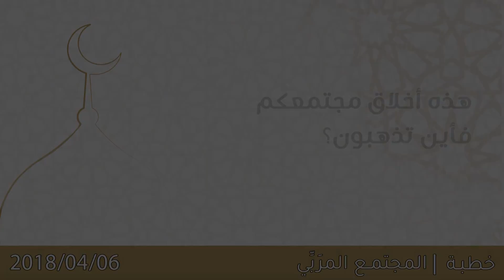هذه أخلاق مجتمعكم فأين تذهبون؟ - د.محمد خير الشعال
انتقلت التربية المجتمعية في عهد رسول الله صلى الله عليه وسلم إلى الأجيال جيلاً فجيلاً، ووصلت إلى جيل أجدادنا وآبائنا ويقع على عاتقنا أن نحفظها لننقلها إلى أبنائنا.